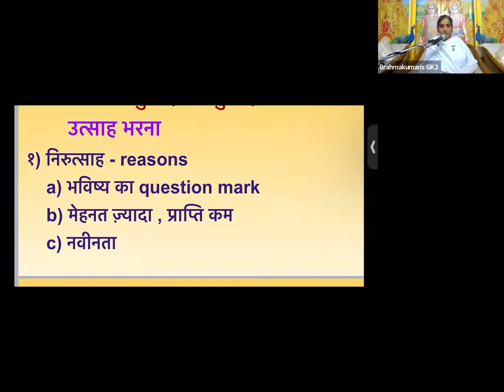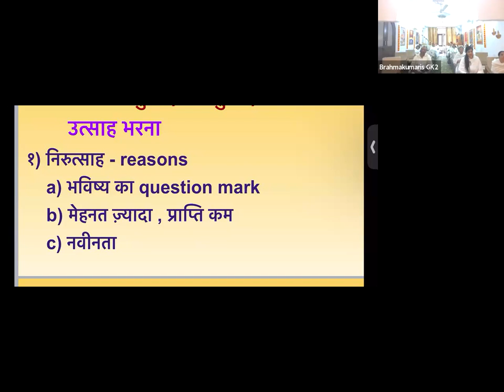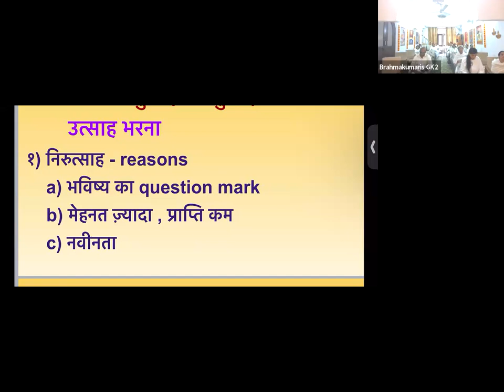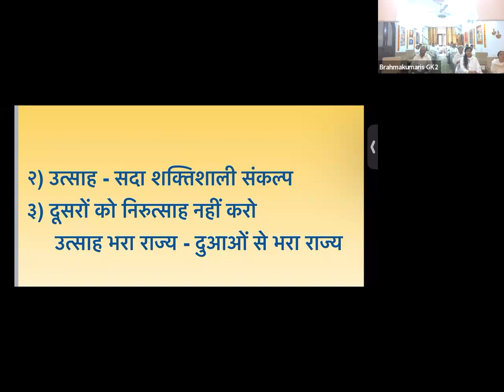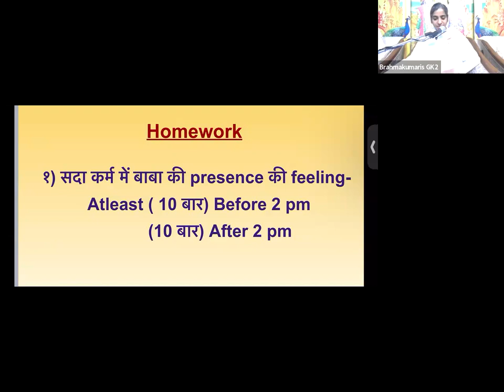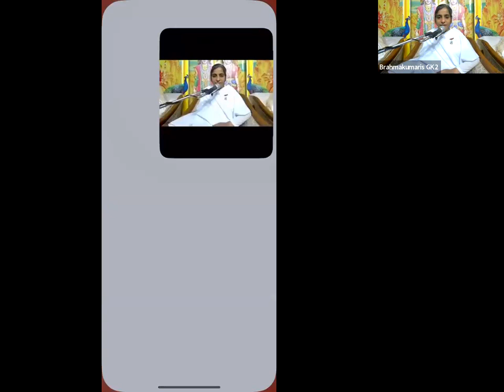17th Nov - दुआएँ देना n दुआएँ लेना - उत्साह भरना